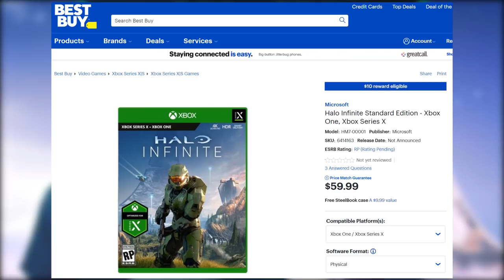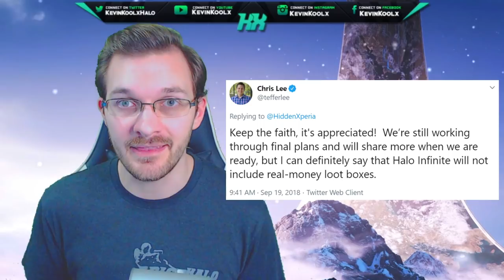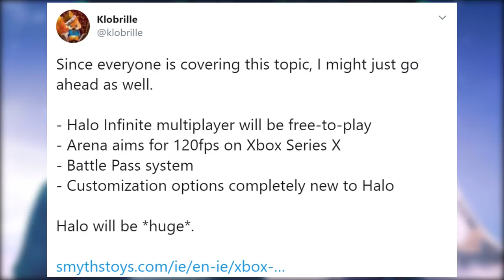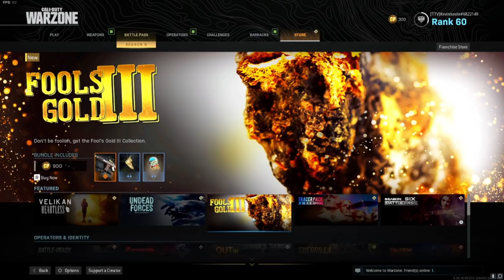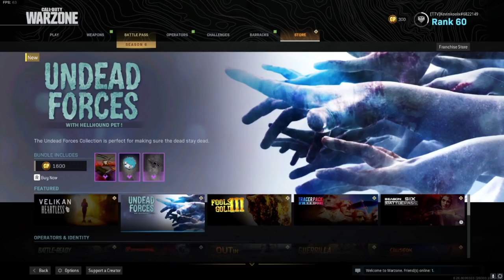How Much Will Halo Infinite REALLY Cost? Halo Infinite Microtransactions and Battle Pass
Timestamps:
Intro - 0:00
Incentives People to buy Halo Infinite - 0:49
Halo Infinite Microtransactions - 1:22
Halo Infinite Battle Pass - 2:25
Call of Duty Modern Warfare Battle Pass - 4:48
Call of Duty Modern Warfare Season 6 Shop - 6:50
Halo Infinite MTX Expectations - 8:17
Thank you for watching! - 9:00

With this Halo Infinite video I wanted to discuss Halo Infinite Microtransactions and how a Halo Infinite Battle Pass and or Halo Infinite season pass is highly likely. With the success of the Modern Warfare battle pass and it's praise from the community I'd highly suspect 343 Industries and Microsoft to follow the same. We know how much will Halo Infinite cost at first being $60. Though with Halo Infinite Free to Play multiplayer there will have to be a way to monetize this game. Chris Lee did state that Halo Infinite loot boxes won't be paid versions though it doesn't necessarily rule Halo Infinite loot boxes out completely. Halo Infinite microtransactions and Halo Infinite customization are going to be closely tied together and so there will be a fine line between pay wall and fair Halo Infinite microtransactions. How much will Halo Infinite cost is truly up to Microsoft, 343 Industries and the Halo Infinite community.